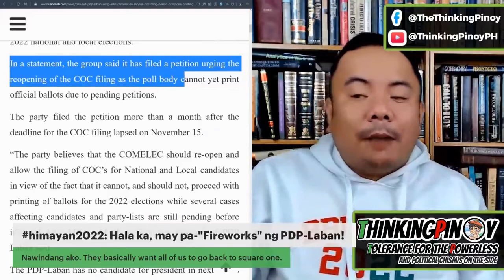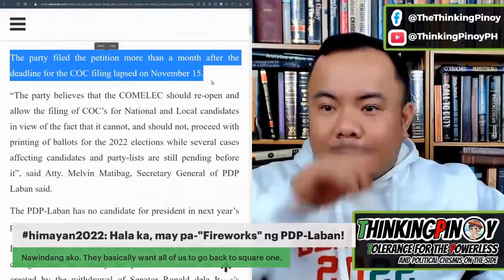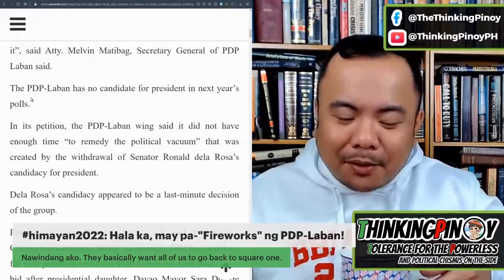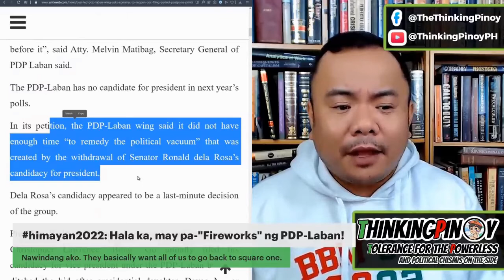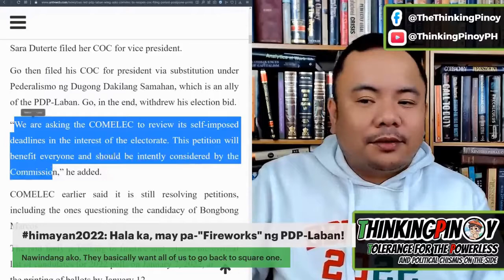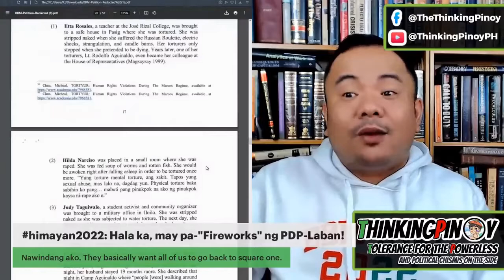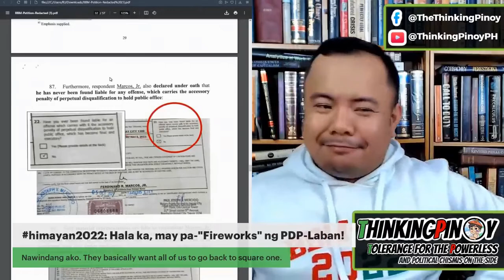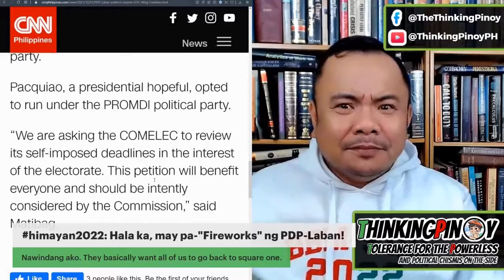Paputok ng PDP-Laban Cusi Faction naayon ba sa Constitution ng Pilipinas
Bakit ganito mga kapatid, tapos na nga ang registration ng COC gustong pa buksan ulit ng PDP-Laban Cusi faction.  Ano ba eto mga kabayan bakit ngayon pa sila mag taka kung bakit wala silang candidate for president e nasa administrations sila. Una si Sen Bato pangalawa si Sen Go bakit ngayon huli na ang lahat.  Ay naku sana maging maging vigilant po tayo mga ka BBM Sara dyan.

Various videos during our travels, plus other activities like gatherings, parties, sports, foods, and people, and politics in the Philippines